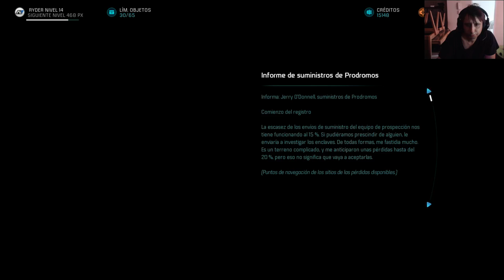masseffect andromeda - wtf is... - mass effect: andromeda (single player) #36